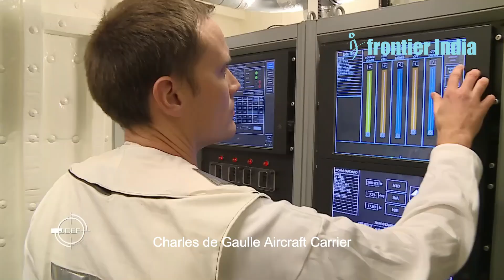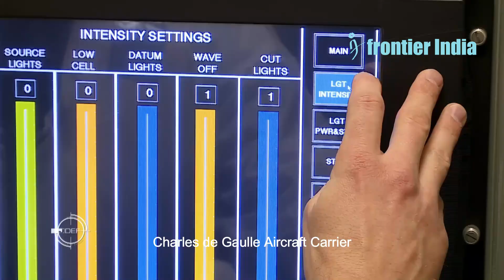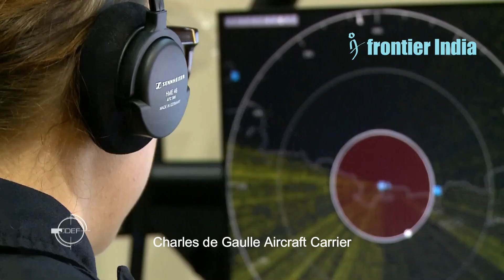France's MASSIVE 75,000 Ton Nuclear Supercarrier PA NG is UNDER CONSTRUCTION!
France's navy gets a major upgrade! They've ordered a new, nuclear-powered aircraft carrier to replace their aging Charles de Gaulle. This next-generation beast will be much bigger and more powerful, boasting fancy tech like electromagnetic catapults. Set to launch in 2038, this warship will ensure France's continued dominance at sea!
Visuals: French MoD

1) We do not let AI create the core content - The idea for the video and the story. AI is not yet accurate anyway, right?
2) We use AI Voice - We have tried real human voice before. But, AI voice allows a smooth flow, saves time with no multiple takes, and maintains consistency of delivery.
3) We use AI for certain tasks -